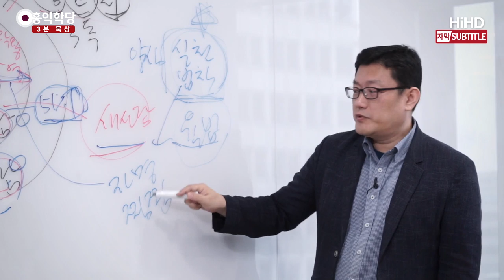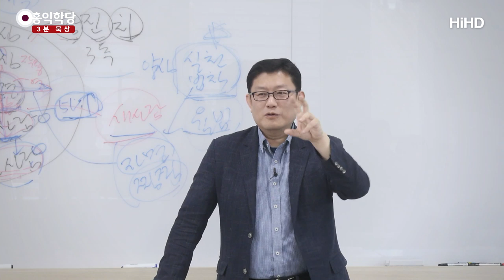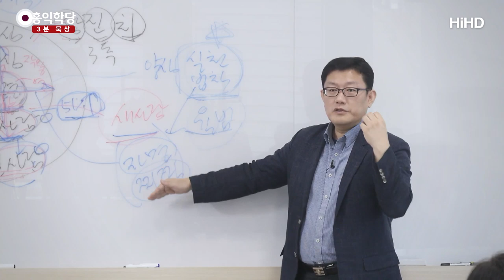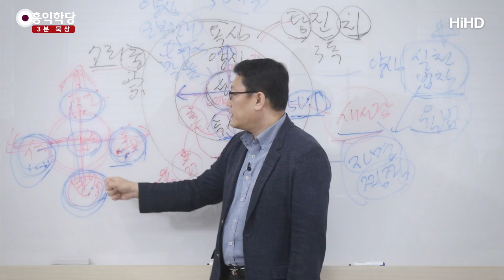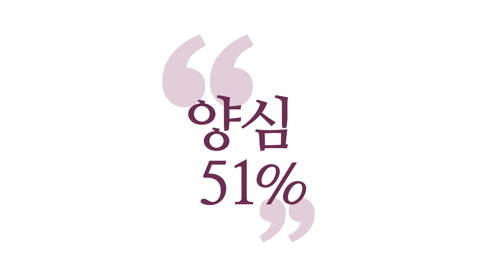[3분 묵상] 율법의 완성 - 사랑 _홍익학당.윤홍식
(190427 로마서) 『로마서』 시작부터 "모든 인류는

그 마음에, 영혼에, 하나님의 본성이 새겨져 있다."
그러니까 거기서 자꾸 양심이 발동을 하니까,
이 발동이 어떻게 해요?
저희 학당에서 말씀드리는 그거예요.
이 발동, 이 실천 법칙이 결국 뭐로 드러나는지 아세요?
간단합니다. 그러면 어떻게 알 수 있나요? 실천 법칙은?

성령의 뜻에 맞으면,
성령의 법이 맞으면 자명하다는 마음이 들고,
어기면 찜찜하다는 마음이 들어요. 이게 다예요.
자, 그러면 지금 여러분 "사랑하라." "정의로워라."
"지혜로워라." "겸손하라." "성실하라."라는
다섯 가지 근본원리를 적용해서
여러분 오늘 자녀랑, 부모님이랑, 친구랑,
문제 해결할 때 어떻게 해야 돼요?

이 원칙에 자명하다는 느낌이 들면 가고,
찜찜한 것 같으면 멈추셔야죠.
그러면 그게 그대로 '율법'이 됩니다.
그러면 어느 날은, 오늘은요?
오늘은 오늘의 조건하에서는 주는 게 자명해서 줬어요.
내일은요? 찜찜해요. 오늘은 주는 게 찜찜해요.
어제는 맞았지만. 그러면 오늘은 안 주는 거예요.
그러면 이 사람은 율법을 헤아릴 수가 없는 거예요.

여러분 이것을 조문을 만들면 어떻게 되겠어요?
그 미묘한 사항들을 어떻게 쓰시겠어요?
"이런 이런 미묘한 느낌이 들고 이럴 때는 주지 마라."
"이런 이런 막 이런 안색이 저렇고,
표정이 저렇고, 말이 저따위일 때는 뭐 어떻게 해라."
그것을 어떻게 써 놔요, 여러분.
그러니까 율법이라는 것은 사실은 불가능합니다.
조문으로 우리 모두의 삶을 설명한다는 것은 불가능해요.

성령을 받아가지고, 성령에 자명하면 하고,
찜찜하면 말아야 돼요.
인간의 역량이 부족하죠.
성령이 자명하다고 했는데 내가 못 따라하거나,
자명하다고 하는데 오판하는 경우는
해보면 바로 알아요.
하나님의 뜻이 바로 드러납니다.
과보가 바로 나와요, 결과가.
"아, 내가 잘못 읽었구나." 또 반성해서 또 가는 것이죠.

이런 식으로 자꾸 단련되다 보면 하나님 뜻과
점점 맞아지는 것이고,
영적 식별 능력이 높아지는 것이고,
그 뭐죠? 『히브리서』에서 뭐라고 했냐 하면,
"성숙한 신앙은 자신의 식별 능력으로
선악을 판단하는 것이다."라고 되어 있어요.
그러면 선악 판단을 어떻게 하는 것이냐?
자명하면 선이고, 찜찜하면 악인 것이죠.
잘 가려서 하는 겁니다.

예수님이 말한 율법은 이겁니다.
"성령이 좋아하는 것은 하고, 찜찜한 것은 하지 마라."
그것이 율법이에요. 그것을 말로 할 수가 없어요.
예수님이 볼 때 율법을 제대로 이 땅에 완성하려면
토라(Torah) 외워서 안 돼요. 안 됩니다.
상황 불문이에요, 토라는.
그러면 그 상황이라는 것도,
결국 어떻게 적용하느냐가 이제 『탈무드』예요.
그래서 토라도 어떻게 발전하느냐면,
『탈무드』로 발전하면,
거기도 이제 양심분석을 엄청 해요.

이런 경우, 이런 경우, 다양한 경우의,
랍비들의 다양한 사례들을 모아서
또 자기만의 결론을 내놓아요.
그래도 안 맞는다는 거예요, 예수님 입장에서는.
왜? 이 모든 게 겉 사람의 계산으로
이루어진다면 아니라는 거예요.
성령 안에서 이루어져야만 맞는다는 거예요.
예수님의 입장에서 율법을 따로 강조할 필요가 없어요.
예수님은 한 가지 율법이면 충분해요.
이거 다섯 개도 많아요. 하나면 충분해요.

뭐죠? "사랑하라." "사랑하라." 한마디예요.
다섯 가지 다 합치면 '사랑'입니다.
"사랑하는데, 겸손한 사랑을 하라."
"성실한 사랑을 하라."
"정의로운 사랑을 하라."
"죄 짓지 않는 사랑을 하라."
"하나님의 진리에 따른 지혜로운 사랑을 하라."라는
메시지뿐이에요.
한마디로 하면, 예수님의 제자들은 정확히 배웠죠.

『신약』에 오면,
『구약』에서 하나님은 분노의 하나님,
다양한 모습, 인간적인 모습이 투영되는데,
『신약』에 오면 다 날려 버립니다.
하나님은 딱 '사랑', "하나님은 사랑이시다." 끝.
이해되시죠? 사랑하니까 정의로운 거예요.
모두를 사랑하니까, 이 사람이 이 사람한테
해를 끼치는 것에 대해서 엄벌하시는 거예요, 사랑하니까.
모두를 사랑하니까.
한 자녀가 다른 자녀한테 사랑을 하지 않는 것에 대해서
엄한 책임을 묻는 겁니다. 모든 게 사랑 때문입니다.
이해되시죠?